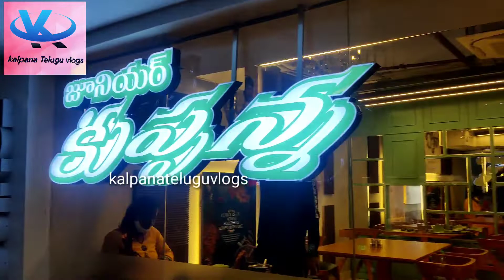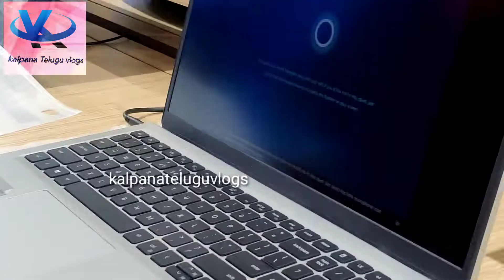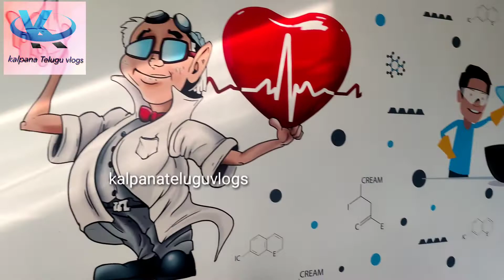sankranti shopping vlog||bhogi & sankranti celebrations||kalpana telugu vlogs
Hi guys,hello KTV family (kalpana Telugu vlogs )